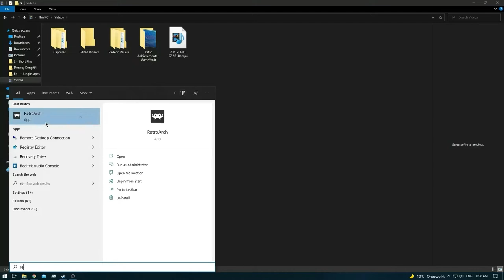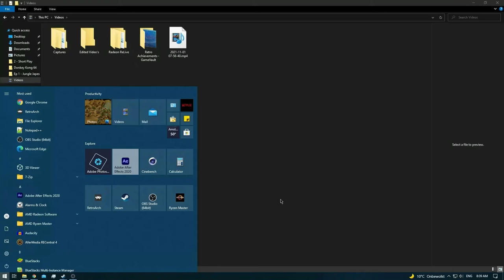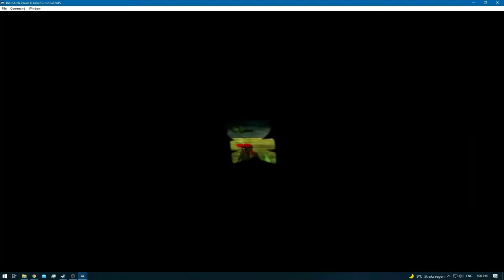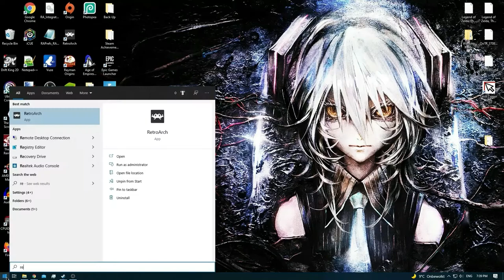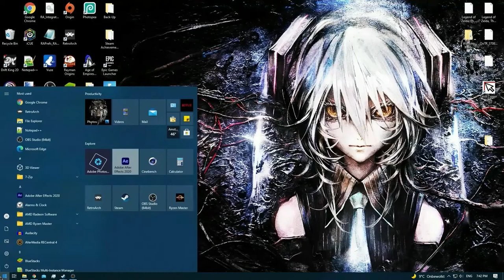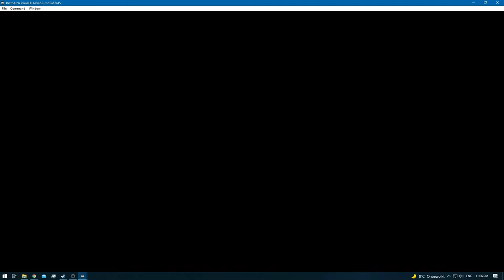Donkey Kong 64 [RA] [Redone] - Ep: 7 - Creepy Castle - Diddy Kong [SPE]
[Kong's]

* Donkey Kong [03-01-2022] [Behind Schedule]
* Diddy Kong - [Current] [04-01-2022] [Behind Schedule]
* Lanky Kong [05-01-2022] [Behind Schedule]
* Tiny Kong [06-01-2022] [Behind Schedule]
* Chunky Kong [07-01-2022] [Behind Schedule]
* All in One [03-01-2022] [Behind Schedule]

0:00 - [YouTube Time Stamp Feature] [YT Chapters]
0:02 - [Creepy Castle]
0:56 - [Red Blueprint]
1:03 - [Banana Coins - x3] [3/15]
1:@4 - [Cluster Color Banana's] [5/100]
1:57 - [Color Banana's [Balloon] [15/100]
2:09 - [Banana Coins - x3] [6/15]
3:49 - [1/5] Golden Banana]
5:20 - [Banana Coins - x2] [8/15]
5:26 - 6:45 [Game Freeze / Crash I]
6:47 - [Creepy Castle Continues]
7:44 - [Re-Collecting Banana Coins - x3] [9/15] [2/3] are Re-Collected]
8:32 - 9:29 [Game Freeze / Crash II]
9:31 - [Creepy Castle Continues]
11:14 - [Cluster Color Banana's] [20/100]
11:18 - [Cluster Color Banana's] [25/100]
11:27 - [Cluster Color Banana's] [30/100]
11:31 - [Cluster Color Banana's] [35/100]
12:32 - [2/5] Golden Banana]
12:40 - [Color Banana's [Balloon] [45/100]
14:13 - [Banana Coin] [10/15]
14:15 - [Banana Coin] [11/15]
14:21 - [Banana Coin] [12/15]
14:23 - [Banana Coin] [13/15]
14:41 - [Banana Coin] [14/15]
14:44 - [Banana Coin] [15/15]
20:10 - 21:42 [Game Freeze / Crash III]
21:44 - [Creepy Castle Continues]
23:03 - 24:12 [Game Freeze / Crash IV]
24:14 - [Creepy Castle Continues]
25:45 - [Cluster Color Banana's] [50/100]
25:51 - [Cluster Color Banana's] [55/100]
25:58 - [Cluster Color Banana's] [60/100]
26:09 - [Color Banana's [Balloon] [70/100]
29:05 - [Retro Achievement Unlocked: [Jane, Stop This Crazy Thing!] ]
29:13 - [3/5] Golden Banana]
31:12 - [4/5] Golden Banana]
34:53 - [Cluster Color Banana's] [75/100]
35:54 - [5/5] Golden Banana]
47:57 - [Color Banana's [Balloon] [85/100]
48:29 - [Cluster Color Banana's] [90/100]
50:10 - [Color Banana's [Balloon] [100/100]
50:26 - [End of the Episode]

Note: Why is the last Balloon without sound?
I always turn the audio off when i am editing the RAW footage , which could explain why that part had no sound.
Must have forgot to activate it again which resulted into a soundless last balloon.
Now i myself don't really mind but it could happen from time to time.

Did i do the same with the rest of the video? [dis-abling audio & then enabling again when rendering?] Indeed.
So i did re-enable the rest [just not that last balloon] , my sincere apologies!
But i honestly doubt that sound is the least of your worries :) , it's just in-game sound.